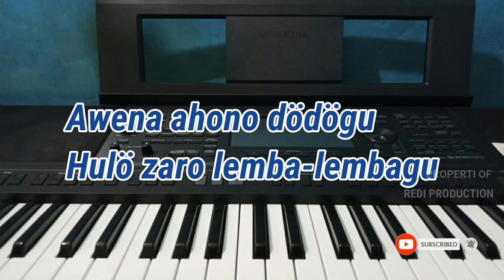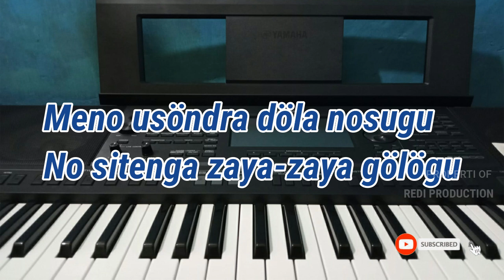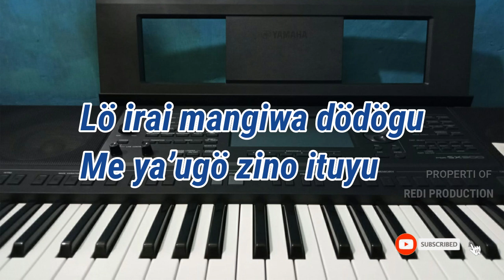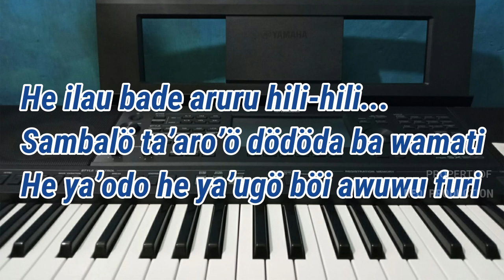KARAOKE || LÖ URÖI’Ö || TRIO SOLUSI || VERSI TERBARU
LÖ URÖI’Ö
Cipt. Repetisi Hia
Voc. Trio Solusi

Awena ahono dödögu
Hulö zaro lemba-lembagu
Meno usöndra döla nosugu
No sitenga zaya-zaya gölögu

Lö irai mangiwa dödögu
Me ya’ugö zino ituyu
Sitobali tambalinagu
Ma’ökhö lö faröido khöu

Tenga ha bewegu zifawu’u li
No si’oroi ba dödögu akhi wanema li
Lö uröi’ö löuröi furi lö fabali

He ilau bade aruru hili-hili
Sambalö ta’aro’ö dödöda ba wamati
He ya’odo he ya’ugö böi awuwu furi